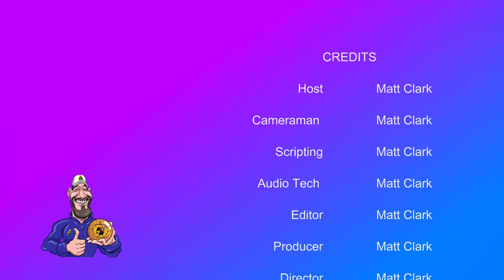Matts Jacks and Balls Episode 6 - Lawn Bowls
In this episode of Matts Jacks and Balls, Thor Shannon gives us his thoughts on setting for a positive Leads game or Singles Game.  We venture to Ararat VRI where we meet Shane Briggs after a good day out at their Triples Tournament.